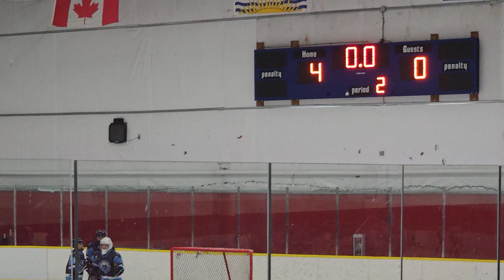Richmond Jets U13 A1 vs Surrey 3/3